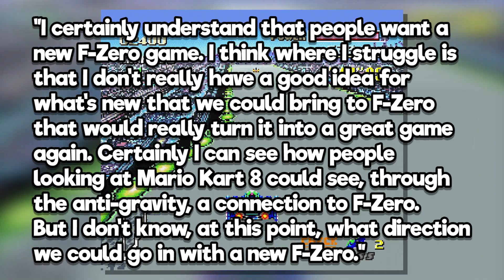What Happened to F-Zero? | indiejacob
The fastest, most beautiful racing series of all time hasn't had a game since 2004.